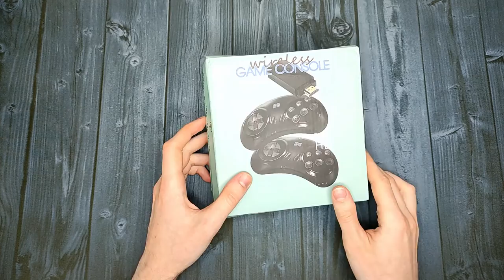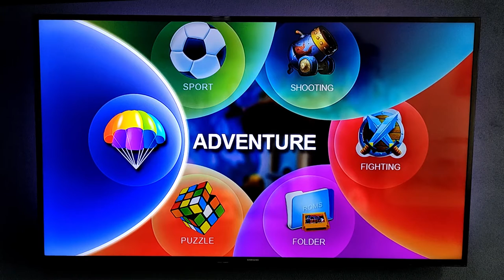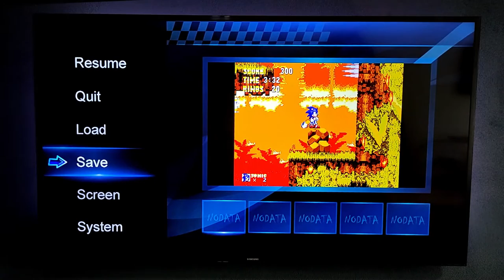Data Frog Y2 SG Консоль Sega с Беспроводными Геймпадами. Слеза по Детству!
Data Frog Y2 SG.
Консоль Sega в формате Стика с двумя беспроводными геймпадами.